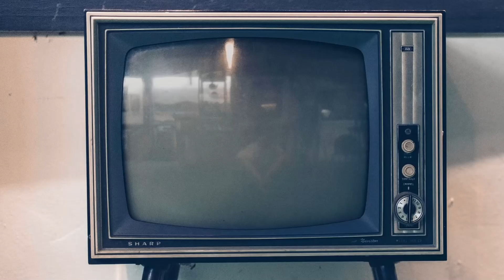Domenico Cuomo, intervista Un professore 2: «La filosofia è la cosa più bella, e su Mare fuori 4...»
Vi presentiamo la nostra video intervista a Domenico Cuomo, protagonista della serie "Un professore 2" nei panni di Mimmo. Ci ha raccontato dell'uscita del suo personaggio dal carcere, del ritrovare l'amico Nicolas Maupas di "Mare fuori", di come è stato accolto nel cast, del suo rapporto con la scuola e la filosofia, del messaggio della serie e di come si siano professori simili a Dante, , con una parentesi su "Mare fuori 4" e di come resistere allo spoiler e agli interrogativi della gente comune, con l'appuntamento in tv con il supporto di Damiano Gavino.

Guarda anche le nostre video interviste a tutti i membri del cast.

Sinossi: All’inizio della seconda stagione, i protagonisti sembrano aver trovato un loro equilibrio: Dante e Anita si amano, i figli Manuel e Simone approvano la relazione tra i loro genitori e la madre di Dante, Virginia, è felice di accogliere Anita e Manuel nella villa dove abitano. Naturalmente il cuore pulsante della serie restano il liceo Leonardo Da Vinci e la classe frequentata da Simone e Manuel. È qui che Dante è chiamato, con il solito piglio anticonformista e geniale, a mettersi alla prova come professore e mentore, tra amori complicati, genitori invadenti, sogni a occhi aperti e speranze infrante.

A rendere viva la scuola ci sono anche la preside Smeriglio e i colleghi professori con le loro manie, gli amori e i guai quotidiani. In classe, nel solito allegro caos, all’appello rispondono ragazzi che conosciamo – Luna, Matteo, Laura – ma anche volti nuovi, come Nina, una ragazza di origini polacche che nasconde un percorso di vita complicato; Rayan, promessa del calcio arrivato dall’Africa, più interessato al pallone che allo studio; Viola, una ragazza disabile dal carattere difficile; e infine Mimmo, che nella precedente stagione era nel carcere minorile di Napoli e che Dante è riuscito a far affidare in semilibertà alla Leonardo Da Vinci.

Ma se i problemi e le avventure dei ragazzi sono tanti e avvincenti, Dante non se ne fa mancare nemmeno nella vita privata. Prima la sua ex moglie Floriana decide di tornare a Roma e ristabilirsi in villa, costringendolo a una scomoda convivenza a tre con Anita. Poi nella vita di Anita si riaffaccia una conoscenza del passato: Nicola, uomo carismatico e affascinante e padre di Viola. Due ingressi inaspettati che, con i loro segreti, costringeranno Dante e Anita a fare i conti con i reciproci sentimenti.